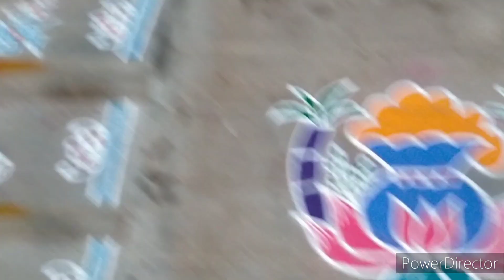Thai day 1 pongal pot kolam muggulu latest rangoli flower kolam easy rangoli peacock kolam